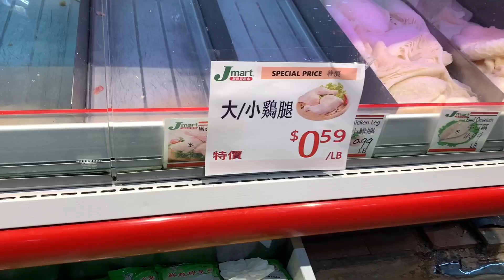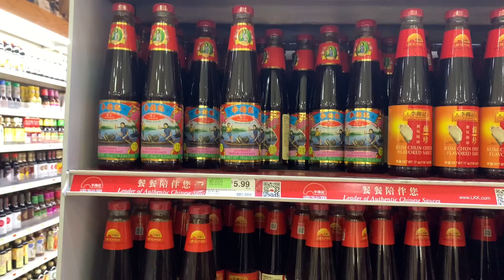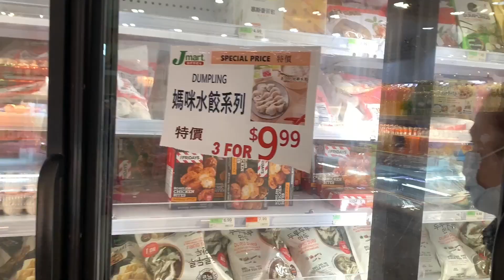法拉盛，周末超市特价，鸡蛋$4.99太吓人了，特价肉食，冰柜里竟然是空的😂 10月29日2022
法拉盛，周末超市特价，鸡蛋$4.99太吓人了，特价肉食，冰柜里竟然是空的😂